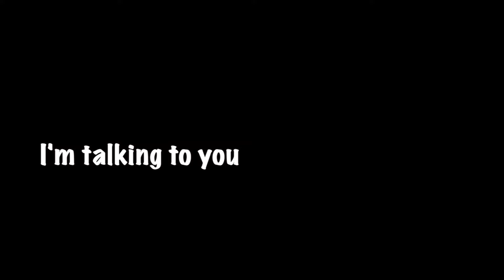Percy the Labrador - living with a Dog (who's bad at hide and seek!) cute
This is what Percy gets up to when he is at home. He likes to swim, way too much, eat just as much, but what are is searching skills like? Playing Hide and Seek.

Aircraft rentals for Pilots by Pilots.

Percy´s AMAZON shop that has all the links to his items used in his videos.